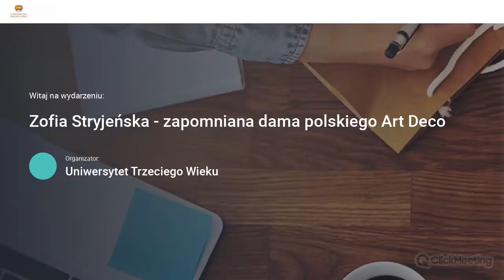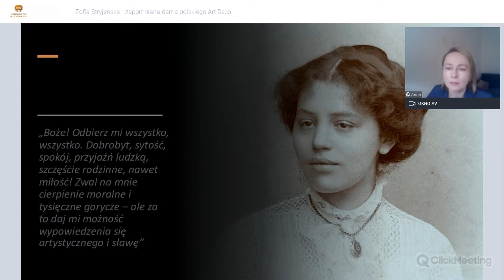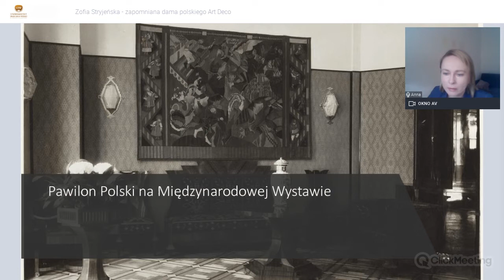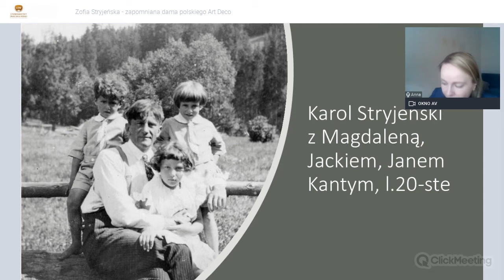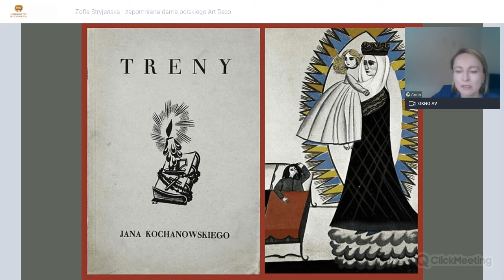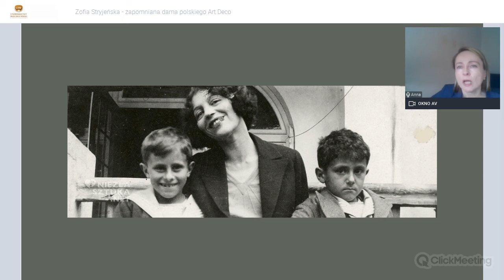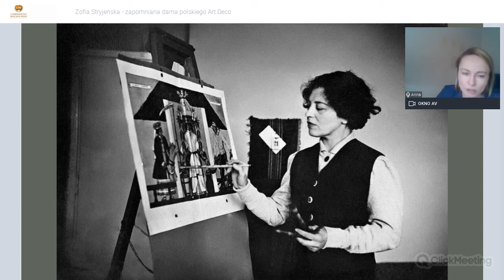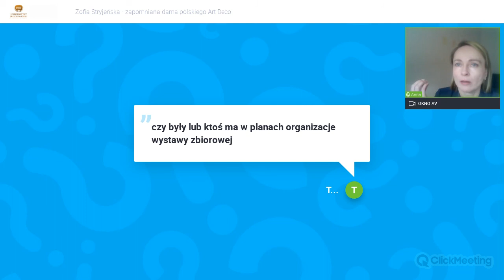Zofia Stryjeńska zapomniana dama polskiego Art Deco. WYKŁAD (04.03.2021)